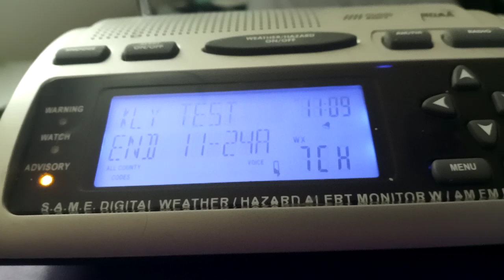EAS: WXL40 Weekly Test (5/13/20)(EAS #335)